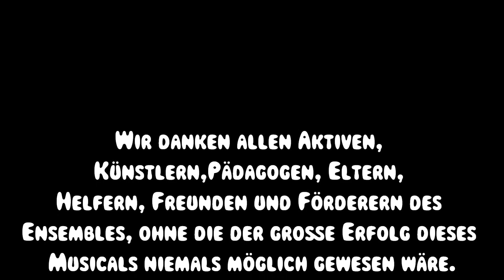Cottbuser Kindermusical Unsere schönsten Erinnerungen vol. 7 Anna und das Lächeln der Planeten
Das Utopical "Anna und das Lächeln der Planeten" wurde 2010 ebenfalls mit dem Deutschen Jugendmusicalpreis ausgezeichnet. Das unsichere Mädchen Anna erlebt auf einer phantastischen Reise durch eine andere Dimension gemeinsam mit dem Außerirdischen Plutiovenikanthanivanthan viele galaktische Abenteuer und muss sich mit ihm gemeinsam der bösen Macht Darkphobia stellen... Dabei findet Anna nicht nur neue Freunde, sondern auch zu sich selbst und überwindet Ängste und Selbstzweifel...